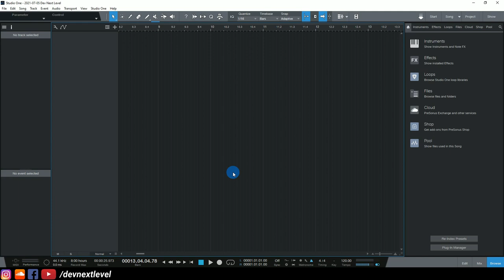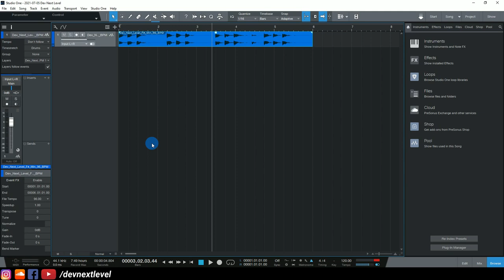Music Production Course (HINDI) - Lecture 10 - Studio One - Time Stretching - Match Loop